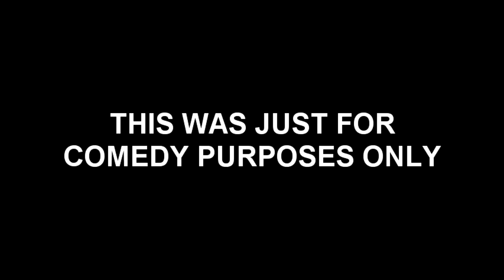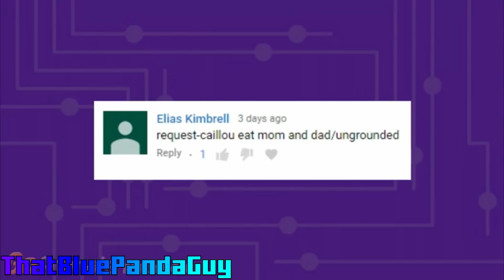Caillou & Rosie Gets Grounded & UnGrounded - Full Movie (Pt.2/?)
These are all the videos I've made back in later 2017 and early 2018.